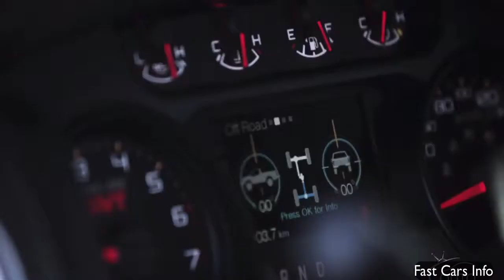Ford F-150 SVT Raptor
Is the Ford Raptor a SUPER CAR?